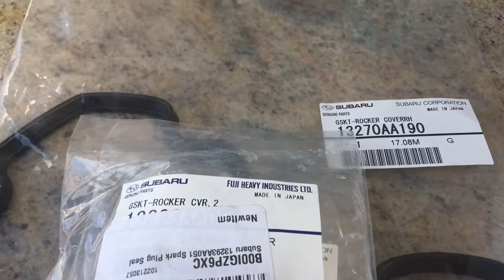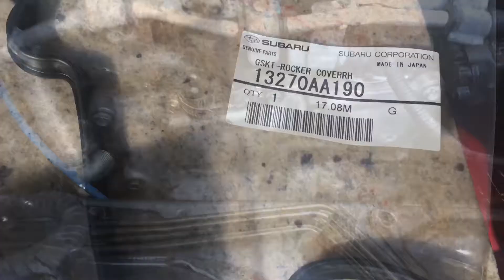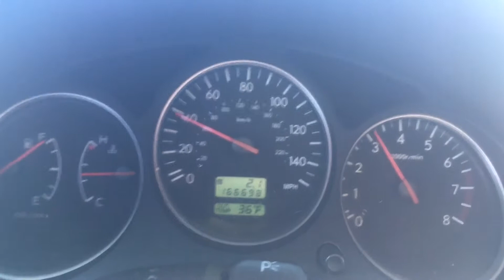Subaru Forester AWD 2007 2.5 Silverwolf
Replaced Rocker valve cover gasket and Coils music by Je’ra ft Jermine ( No Game )